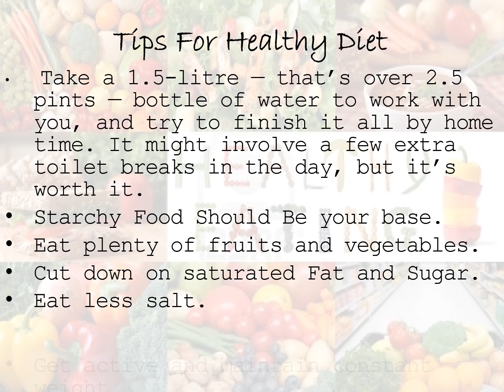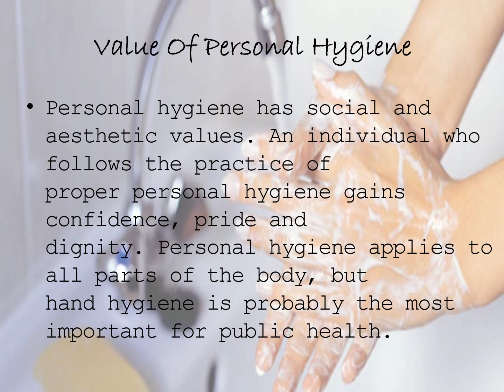Eat Healthy Be Hygienic